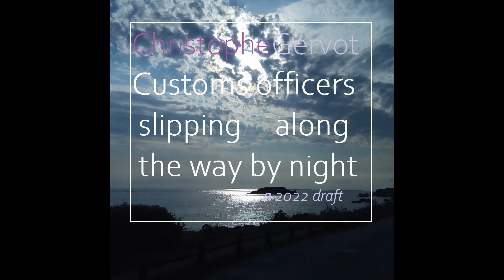Christophe Gervot - Viens voir le ciel du bout de la route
'Come and see the sky from the end of the road / Viens voir le ciel du bout de la route' : Musique, textes, traduction, spoken words, visuel, photographie et vidéo par Christophe Gervot, le 01/8/2022.
Une psychanalyse lacanienne, on sait quand on la commence, et on sait aussi quand elle est terminée. Lacan a repéré, chez ses patients, des éléments, des chemins par lesquels il faut passer, vers la fin et à la toute fin de l'analyse. Le premier élément est "la traversée du phantasme" : on parle, même brièvement, de son phantasme, élément de son réel, et il en est "construit", ce qui ne veut pas dire qu'il change, par rapport au phantasme que l'on a toujours eu, si on en avait un, mais en avoir parlé après l'avoir reconnu, ce que l'analyste peut confirmer, change la vie radicalement. Elle en est plus belle, plus lumineuse, plus heureuse. Le second élément est le sinthome : il faut parler de ce motif qui nous a conduit, dans notre vie, à faire ce que nous avons fait, choisi ce que nous avons choisi, ce qui fait notre "marque de fabrique" dans la vie. Puis, il faut parler de son désir d'analyste, c'est -à-dire de pourquoi nous choisissons de devenir psychanalyste. A partir de là, l'analyse est terminée. Le witz que nous faisons quelque temps après la dernière séance de psychanalyse nous confirme qu'elle est terminée. C'est notre inconscient qui nous confirme qu'elle est terminée. Ce point de vue, celui de la fin de la psychanalyse, est un point de vue qui va avec une vie belle, heureuse. Même si nous avons après cela, bien évidemment, de nouveaux soucis, ceux-ci ne concernent pas notre psychanalyse qui est bien terminée. D'ailleurs, nous en sommes convaincus.
Il faut bien sûr dire aussi que toute psychanalyse finie fait du/de la patient.e un.e psychanalyste. Il lui reste à choisir de s'installer professionnellement comme psychanalyste ou non.
Ce que nous appelons "la fin de la psychanalyse" d'un.e patient.e peut prendre plusieurs années.